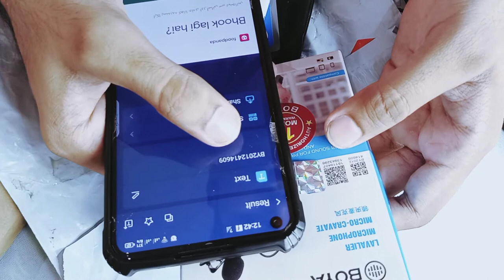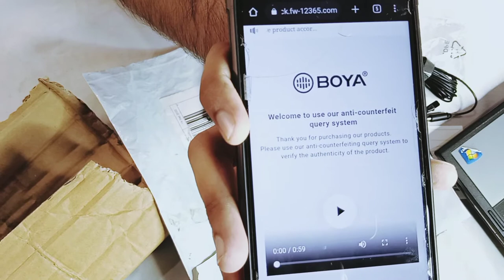BOYA M1 MIC Review in Urdu and Hindi ] FAKE VS ORIGINAL UNBOXING ] HOW TO BUY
Hi
What's up guys in this video of mine you will get all the features of Boya M1 Mic  and I will tell you whether the BOYA M1 MIC FAKE VS ORIGINAL Review UNBOXKING so for my encouragement watch the whole video and like my video subscribe my channel Don't forget and if you need information on any other topic, you must tell me in the comment box so that I can make a video for you.

Thanks

Looking for a Tech YouTuber?

Nouman Tech Entertainment is a passionate team of "professionally curious" experts in consumer technology and video production which aims to inform and educate people of all ages through our entertaining videos. We create technical solutions  step-by-step computer build guides, and a variety of other tech-focused content.

Thanks for Like and Watching my Youtube Channel